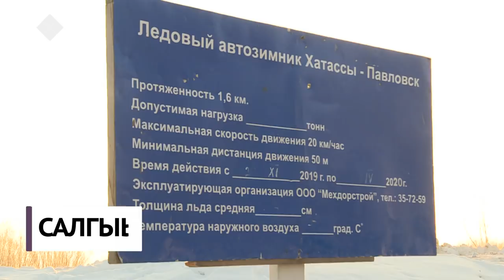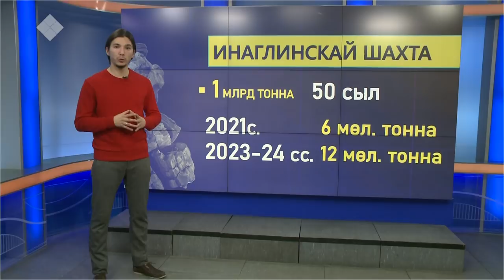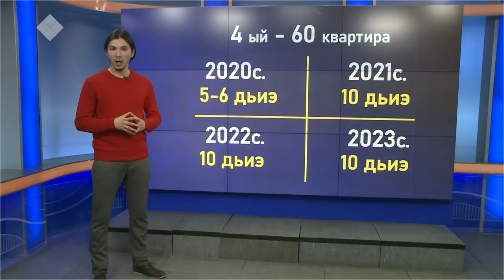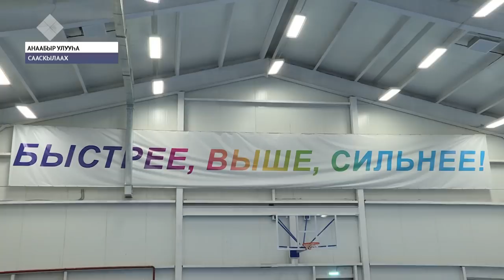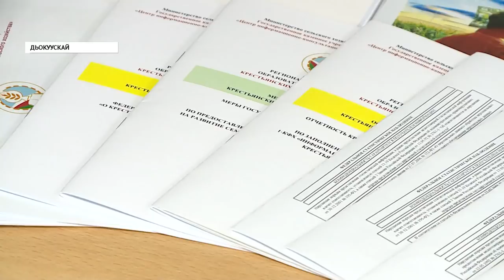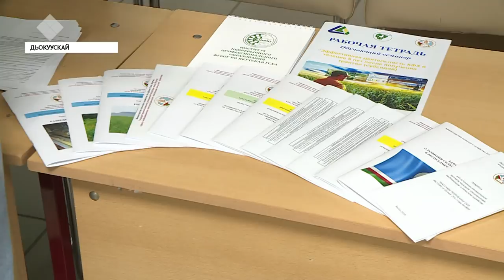«Саха сирэ» информационнай биэрии. Сэтинньи 25 күнэ, 20:30 ч